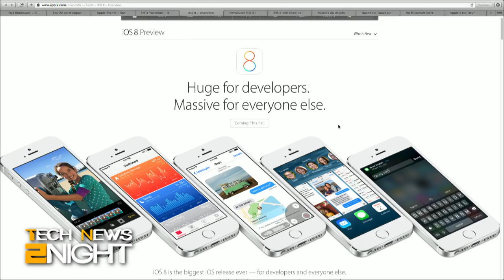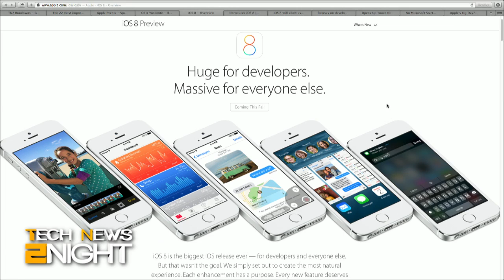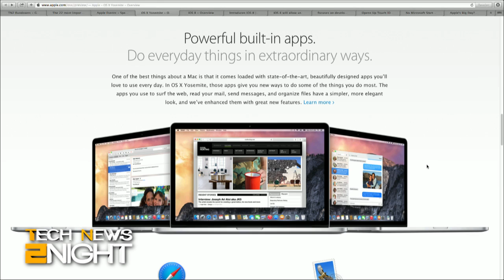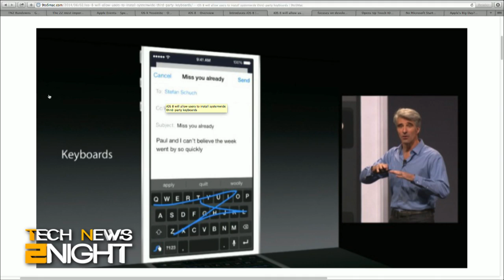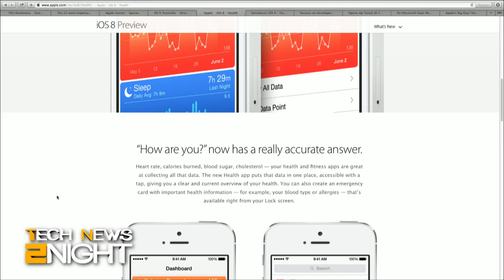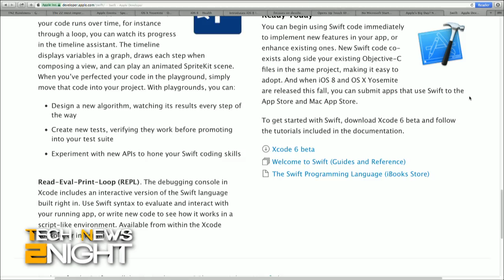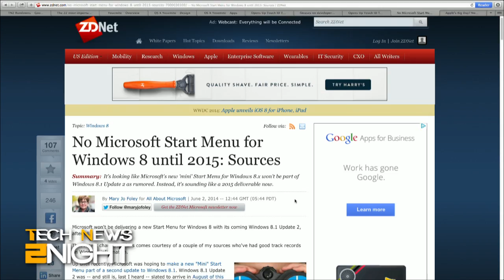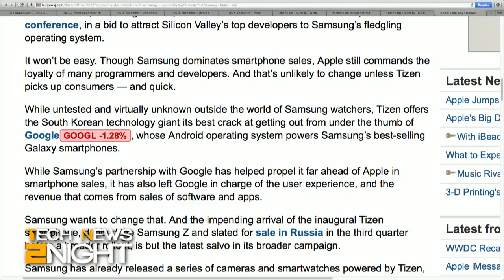Tech News Tonight 99: Apple's WWDC 2014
Apple's WWDC 2014 keynote announces iOS 8, OS X Yosemite, HeathKit, Swift, iCloud Drive, & more!